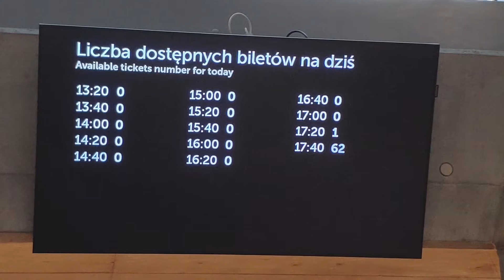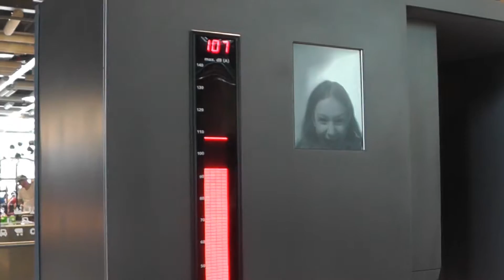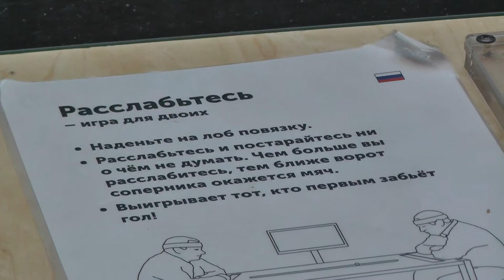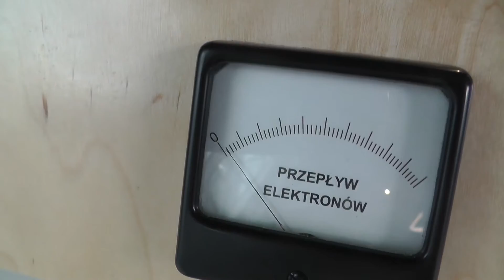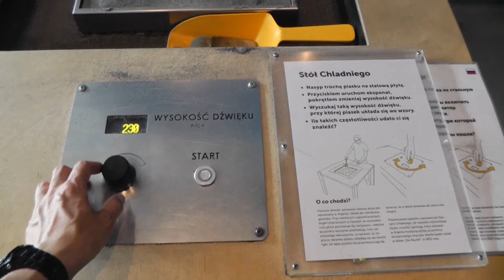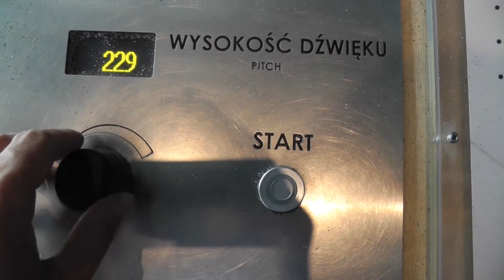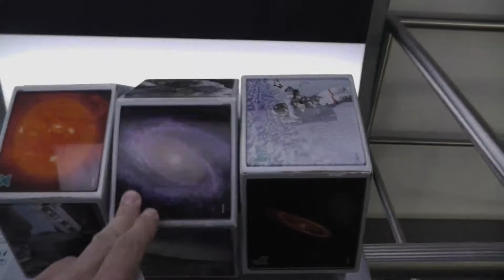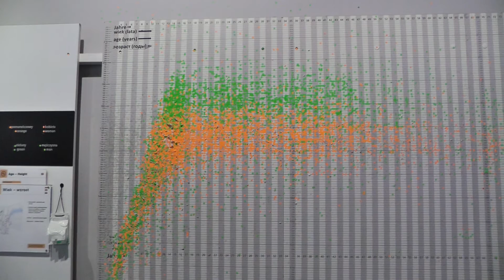Центр Науки Коперник. Опыты и Эксперименты. Видео экскурсия. Варшава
Центр Науки Коперник в Варшаве. Познавательные опыты и интересные эксперименты. Видео экскурсия в самый большой научный центр в Польше, где находится более 450 интерактивных экспонатов. Вот где можно увидеть, как удивительна может быть наука и техника!